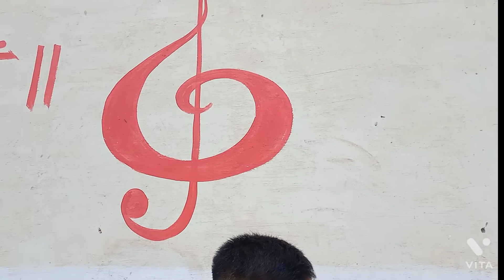Home made Flute tune...Good jobs Bro.....